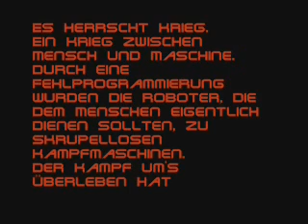Skeid - Der Kot 10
Jawoll, Skeid geht in die zehnte Runde. Diesmal verschlägt es den kleinen Kot in eine finstere Zukunft ...
Freut euch auf mehr als 5 Minuten geiler Action !!!